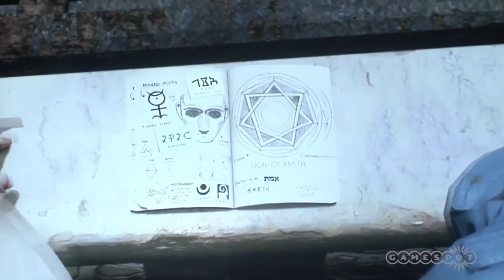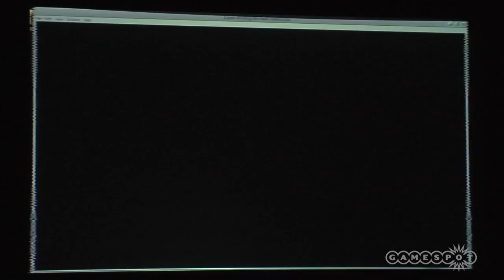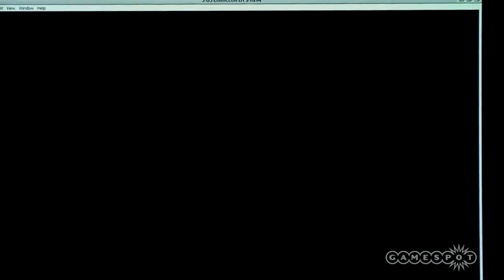Uncharted 3: Drake's Deception Panel Highlights from Comic-Con 2011(PS3)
Uncharted 3: Drake's Deception panel highlights from Comic-Con 2011 with the creative minds and voice actors from the game.